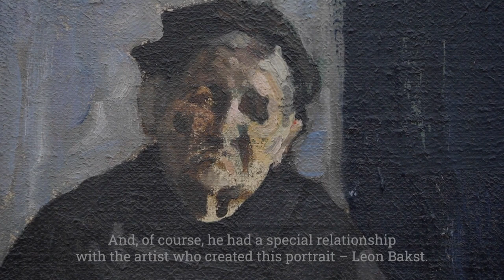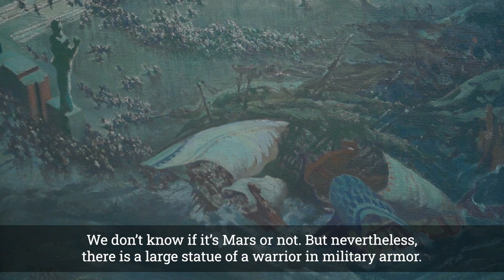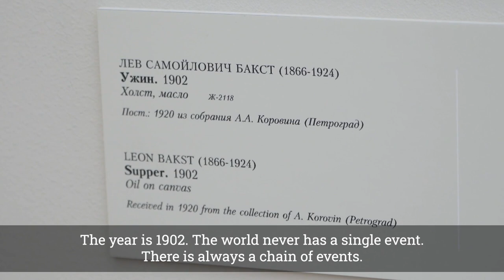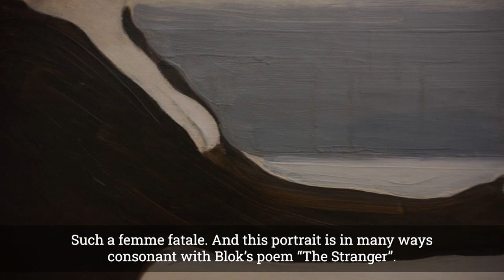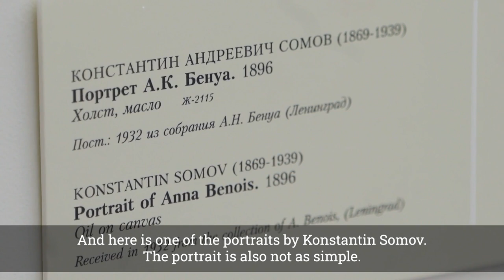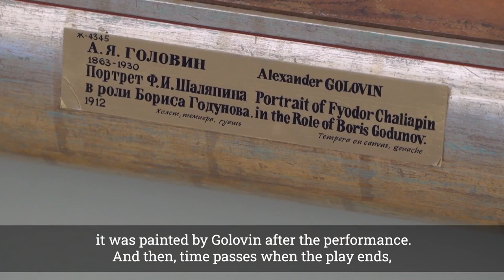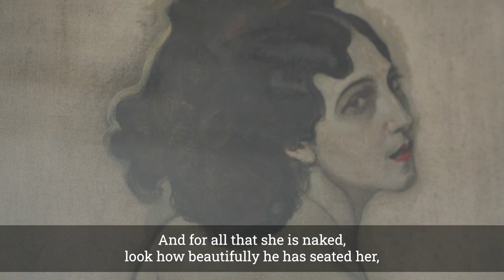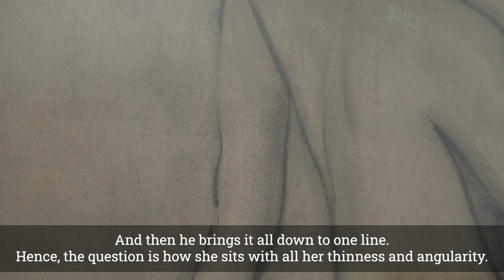Diaghilev 150 years. Video tour of the Russian Museum